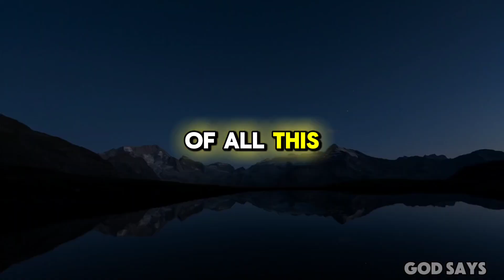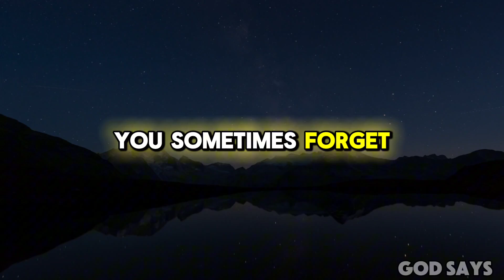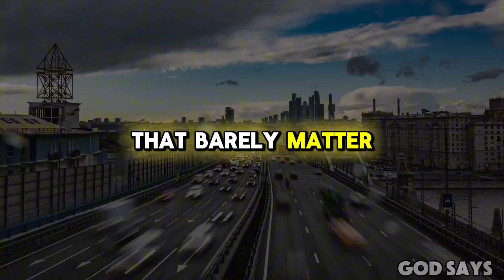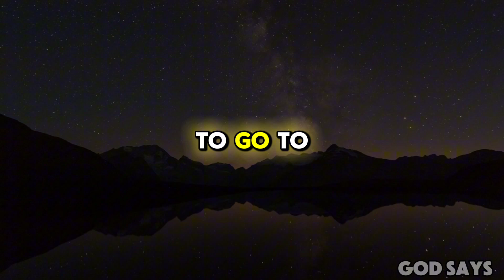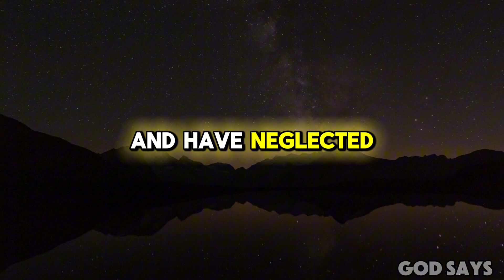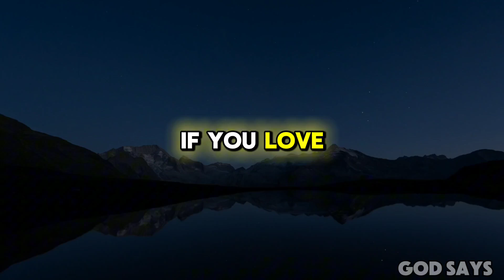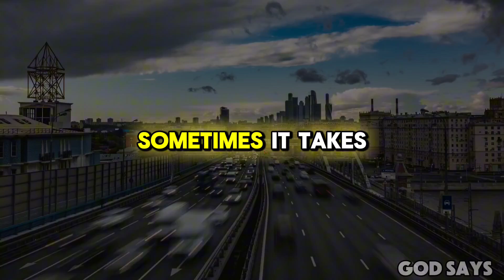🛑God Message: Someone has recorded your every call conversation... | God Says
Credits:
Voiceover: God Says
Video: Pixabay

This Video Contains All These Searches:

god says
lord helps
universe message
gods message for you today
gods message
god helps
god says
angel says